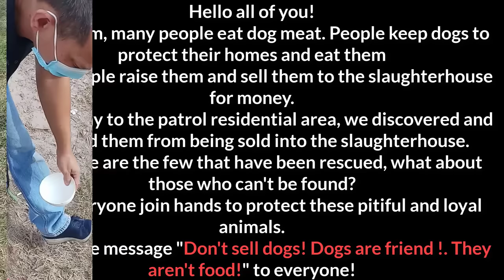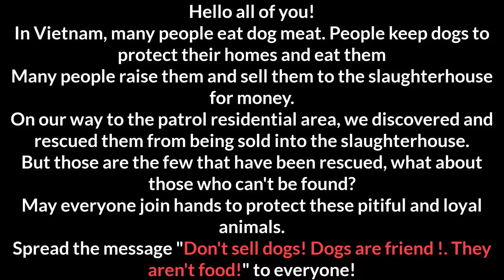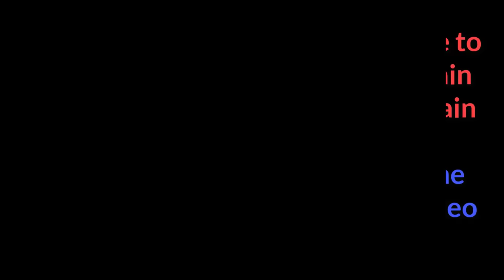Rescue poor dog from being sold into the slaughterhouse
In Vietnam, many people eat dog meat. People keep dogs to protect their homes and eat them
Many people raise them and sell them to the slaughterhouse for money.
On our way to the patrol residential area, we discovered and rescued them from being sold into the slaughterhouse.
But those are the few that have been rescued, what about those who can't be found?
May everyone join hands to protect these pitiful and loyal animals.
Spread the message "Don't sell dogs! Dogs are friend !. They aren't food!" to everyone!

For every views, share, comments and subscribe from you was as a supporters are the most biggest motivation for us to continue this path as helping to save animal lives in this world. From the bottom of our heart, thank you!
Warning: Each movie what you are watching will help a lot of poor homeless dogs and cats in Vietnam as well as another Asian countries.
These scenes combine real rescue  and edited real-life stories. Lack of constructive feedback will destroy human's love for animals.
If these images made you to be  unhappy,  so sorry.  Thank you for supporting us, thanks so much. ...